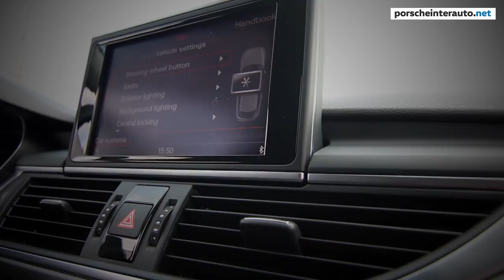Audi Allroad 3.0 TDI quattro (245 HP)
NAKUP BREZ TVEGANJA - VKLJUČENA GARANCIJA IN JAMSTVO
Vozilo je odlično ohranjeno - skoraj kot novo, 1. lastnik, ima slovensko poreklo, je atraktivnega videza, ima malo prevoženih kilometrov.